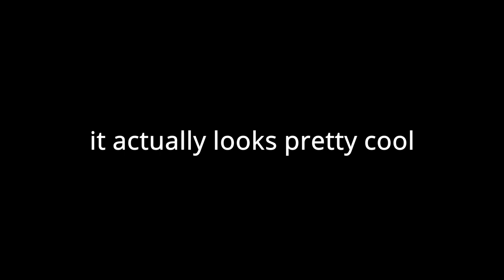the broken textures update... | Bee Swarm Simulator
today bee swarm got a small unexpected update...

tags lol:
bee swarm simulator, bee swarm update, bee swarm simulator update, bee game, bee simulator, bee swarm update leaks